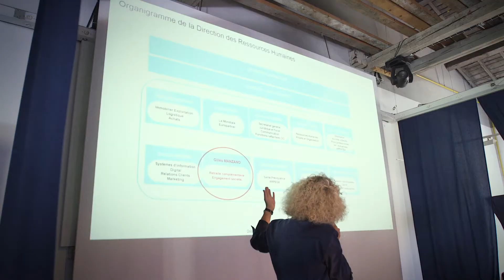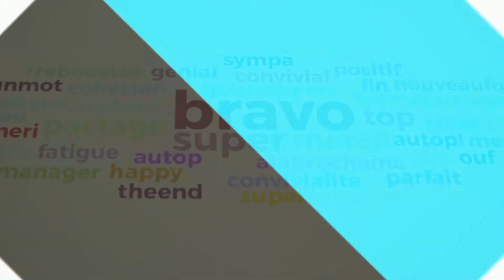2018 - AG2R - Séminaire d'entreprise